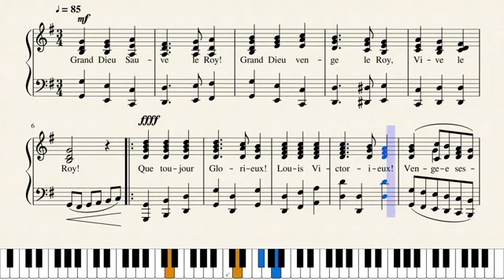Y entonces sucedió que......Gran Dieu Sauve le Roi